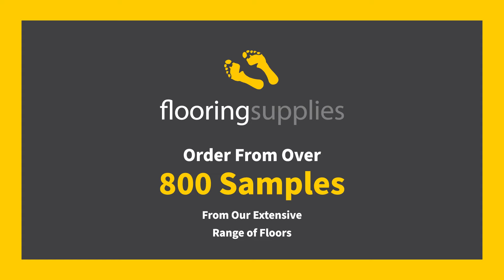Flooring Supplies 800 Samples Bumper (A)